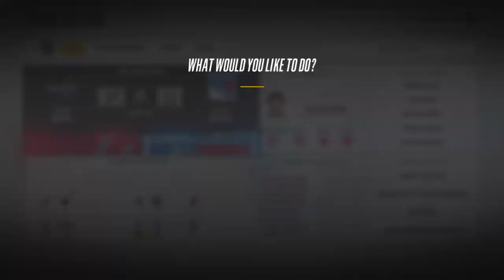NHL® 18 Washington Capitals Franchise Washington Capitals At New York Rangers 1st Period